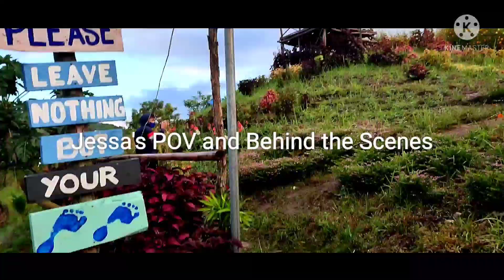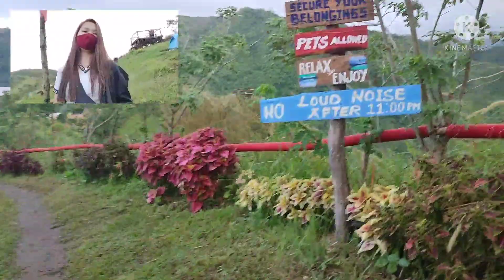Na corrupt ang videos namin napa-retake!, Behind the Scenes ,Tara sa Gulod, GF Point of view.